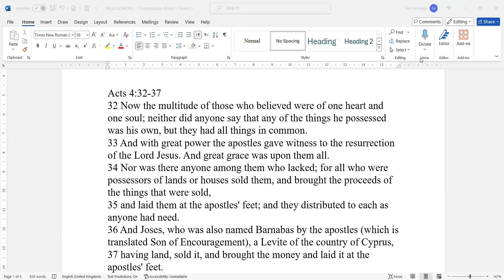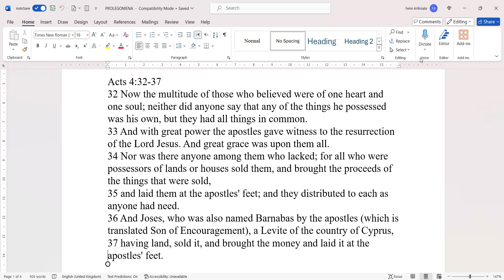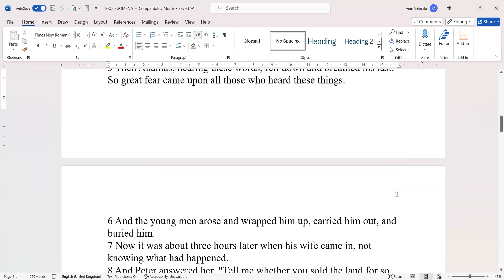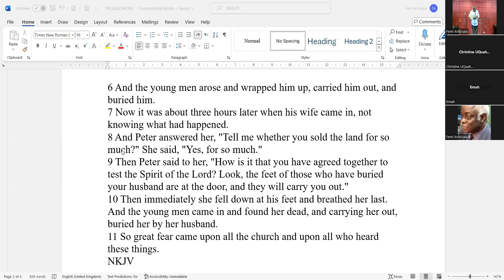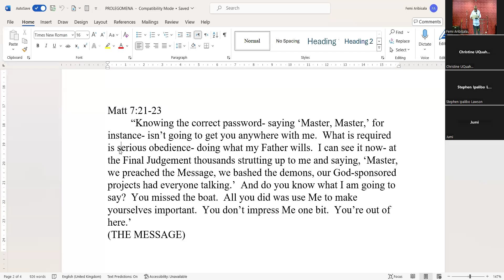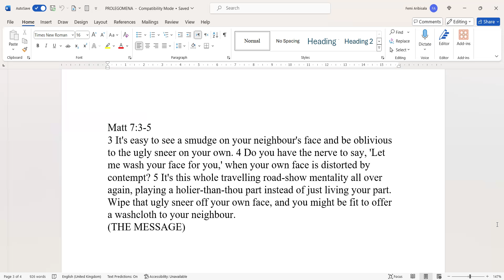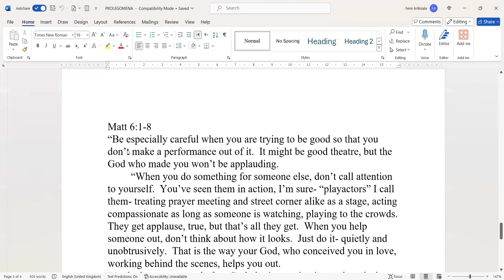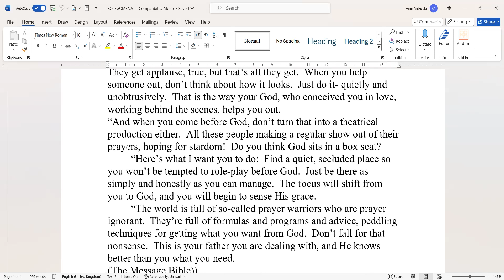FEMI ARIBISALA SPIRITUAL HYPOCRISY